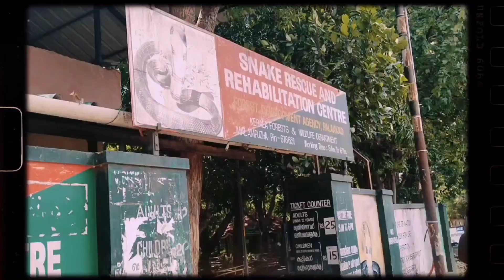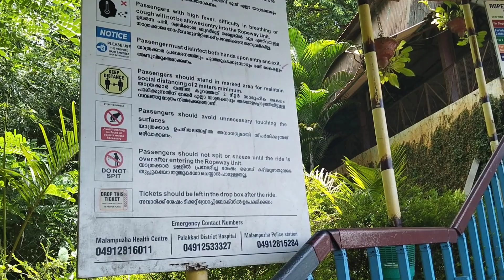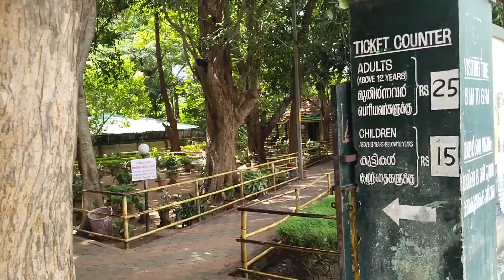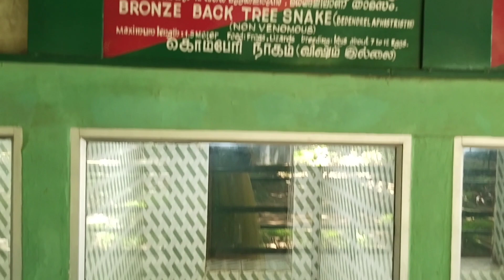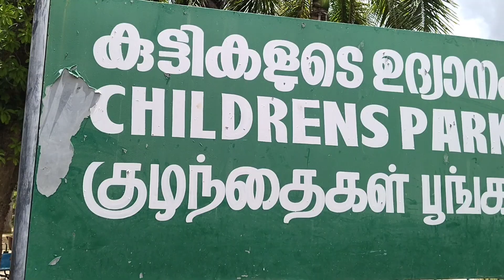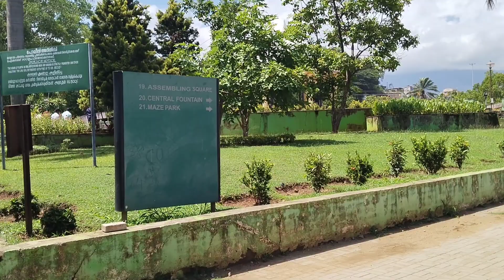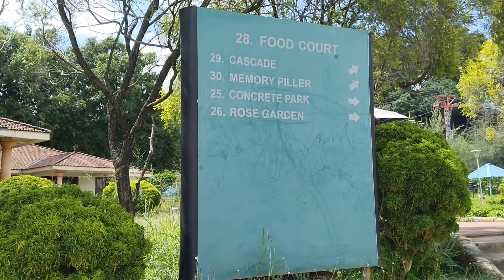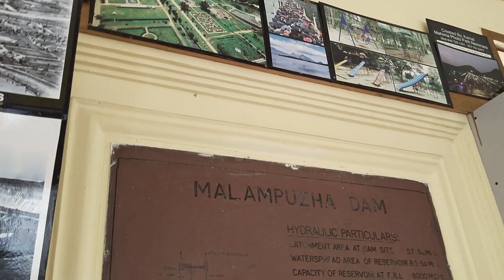Malampuzha Dam | Malampuzha Dam Snake Park | Palakkad Tourist Places in Tamil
Ooty Tourist places Part 1

Ooty Tourist places Part 2

Surendrapuri Temple in Tamil |  Hydrabad | இந்தியாவின் முதல் புராண தீம் பார்க்